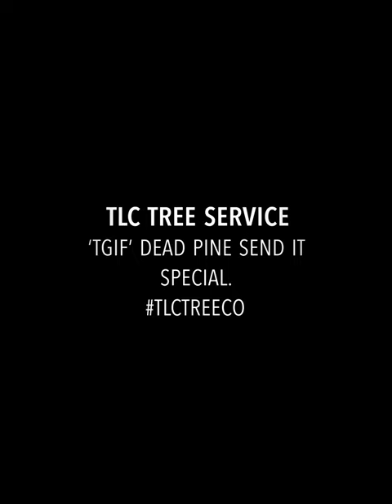Spiderlift,Bucket truck & Kubota, Removal of Dead Eastern White Pine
Teupen Leo 26T Spiderlift, Terex Hi-ranger Bucket truck, & Kubota R430. Dead White pine removal. Sendin chunks and stick, total removal.